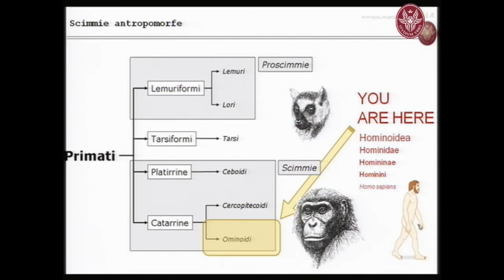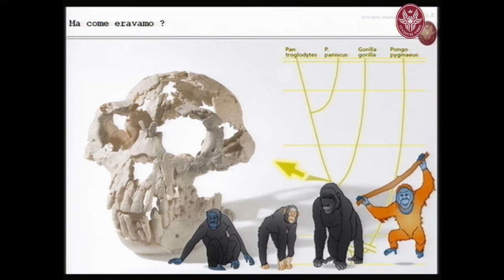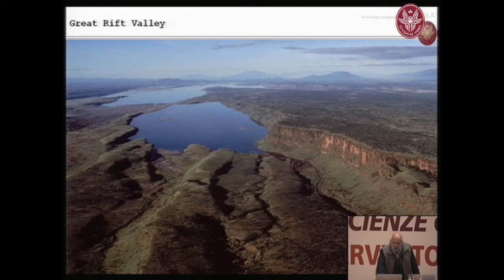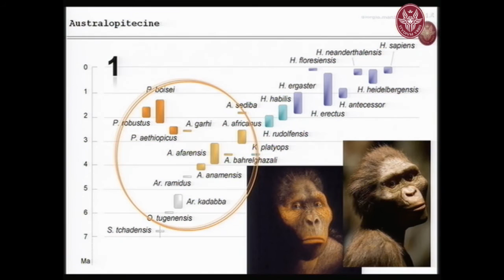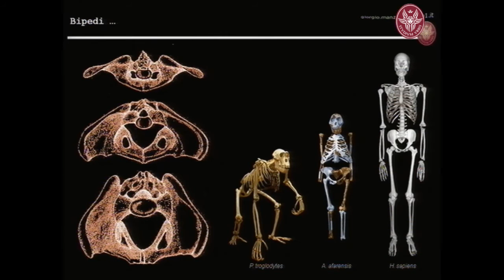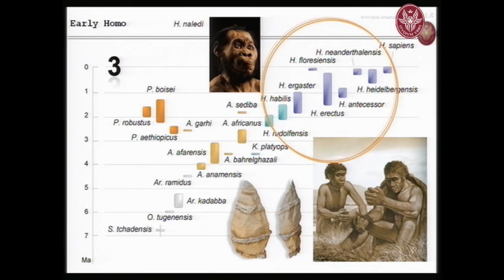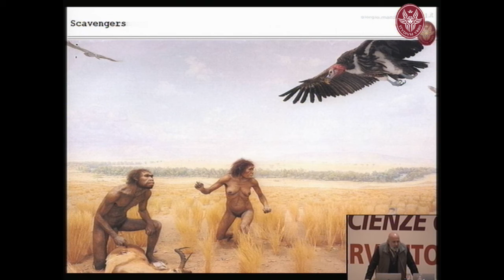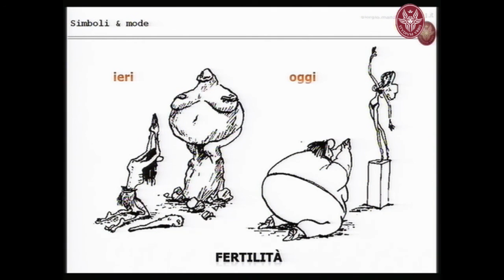Prof. Giorgio MANZI - Sulle tracce dell’evoluzione umana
Prof. Giorgio MANZI
 - Dipartimento di Biologia Ambientale

Tentare di comprendere l’umanità attraverso la sua (nostra) storia nel tempo profondo è una delle sfide più affascinanti della conoscenza scientifica. È nel passato che ritroviamo la nostra identità, il nostro posto nella natura, ed è da lì che possiamo provare a disegnare la genesi della biodiversità umana. Una storia prima della storia, ricomposta a partire da ossa, fossili, siti preistorici e biologia molecolare.
La paleoantroplogia (scienza delle nostre origini) indaga su questo grande viaggio metaforico, che inizia dai primati non-umani per giungere al gruppo di scimmie antropomorfe bipedi che, all’inizio del Pliocene, intrapresero in Africa il percorso evolutivo che ha poi dato origine alla nostra specie, destinata ad affermare il proprio dominio sull’intero pianeta, con tutte le responsabilità che ne conseguono.